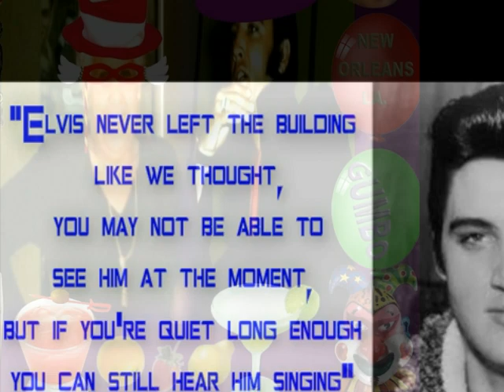670Y TILL THE END OF TIME AND THE END OF THE WORLD , NOT ELVIS.wmv